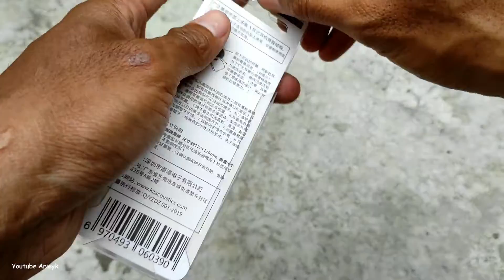UNBOXING KZ Knowledge Zenith Noise Isolating Foam Ear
Comfort for ears
The memory foam provides all-day comfort, while eliminating in-ear irritation and fatigue often associated with stock silicone tips.

Sound isolating design to maximize the noise reduction for high-intensity listening. The tips create an optimal seal and channel sound directly into the ear canal, transforming your listening experience from ordinary to extraordinary.

High purity medical grade silicone construction delivers durability and biocompatibility

KZ Noise Isolation Memory Foam T400 Tips Sponge Ear Pads for In Ear Earphone for all KZ earphone

Varian foam eartips
Kz 3 pasang eartips size S M & L
Kz sepasang eartips size M